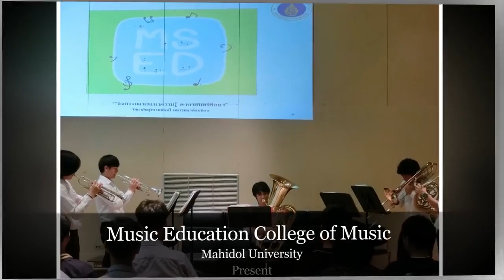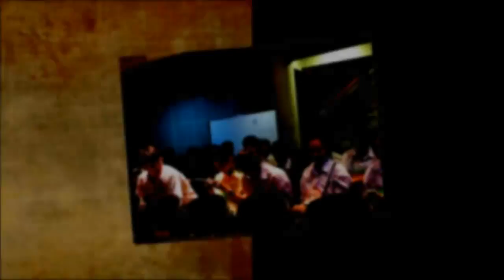MSEDmahidol Present งานแนะแนวดนตรีศึกษา ครั้งที่ 1 hd